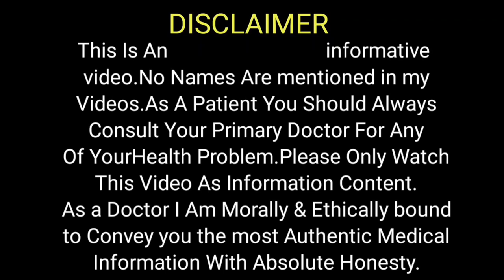What Is Mediterranean Diet| What Are Benefits Of Mediterranean Diet | Best Diet For Heart Health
This Video is about Mediterranean Diet.In This Video we will discuss what is included in mediterranean diet like vegetables,Fruits,Whole grains,nuts ,seeds,Olive oil, Fish & dairy products.
We will also see why mediterranean diet is so good for losing weight or getting rid of obesity and also how mediterranean diet is considered best for people of diabetes Mellitus, Stroke patients , Heart disease Patients.
Mediterranean diet also helps in brain health.as mediterranean diet improves memory and reduced cognitive decline.
Mediterranean diet also helps patients of dementia and alzheimer's disease .